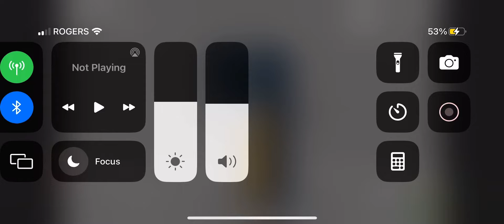Number Lore | 7